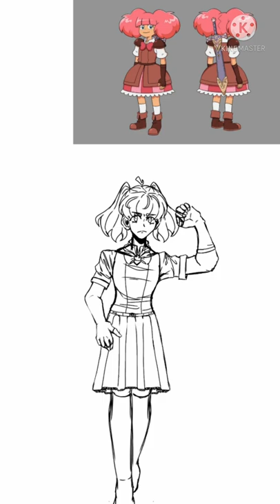Rosemary Redesign (High Guardian Spice)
Four and a half hours of work compressed into 58 seconds. Delicious 🗿🗿

I wanted to try redesigning one of the High Guardian Spice characters to see if I could make them look a little bit less like they come from ripoff adventure time lmao. Love y'all, stay safe 💖

making an edit audio just for the background of a video because I'm a MaTeriAl GwOrl but without the girl part lmao.

gotta love that kinemaster logo 🤪